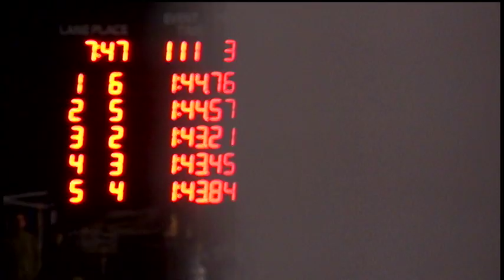Girls 13 14 200 Yard Free Relay Day 3 Timed Finals 3